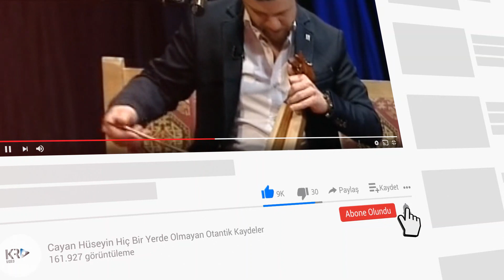Kurtuluş Eyibil & Hakan Köntek & Adem Kodalak & Çayan Hüseyin '' Yok Böyle Horon '' 2021 HD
Karadeniz müziklerini unutturmamak için Yıllardır En iyi şekilde 'de Sizlerle paylaşmaya Çalışıyoruz.